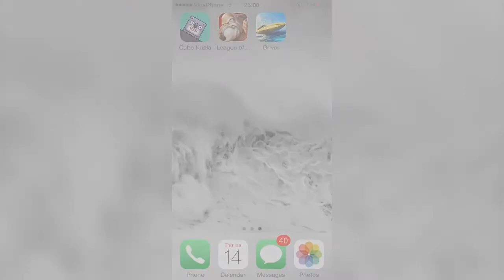Driver Speedboat Paradise - Game đua ca nô lướt sóng biển - iOS/Android